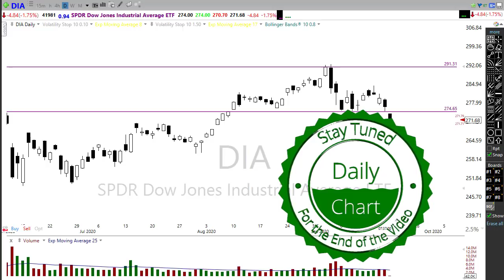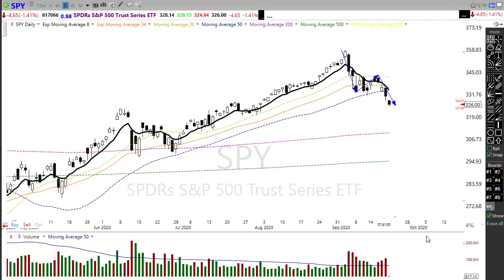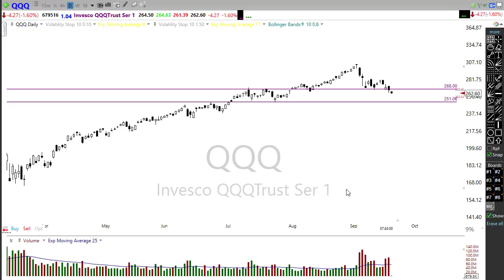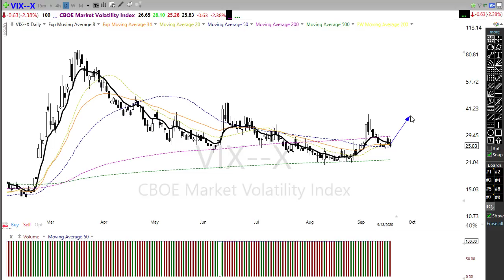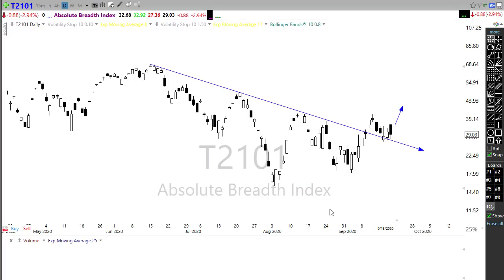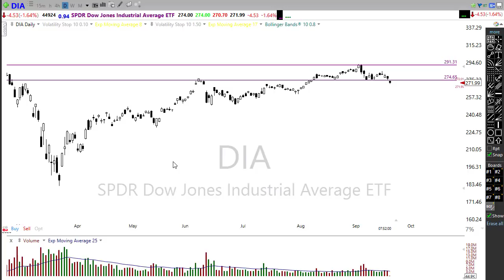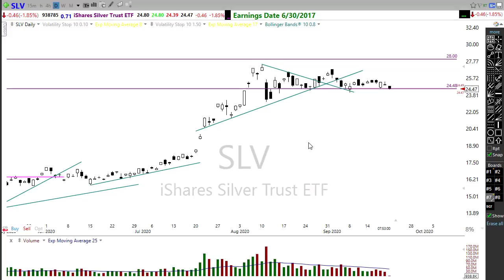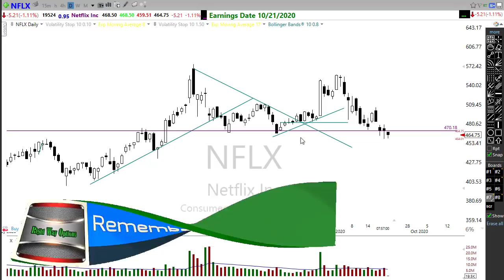Morning Market Prep | Stock & Options Trading | 9-21-20